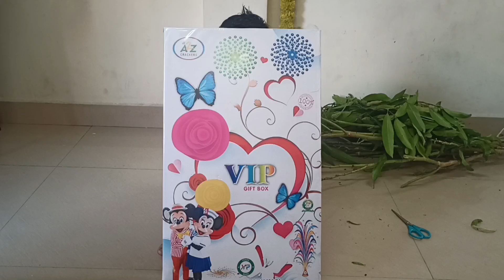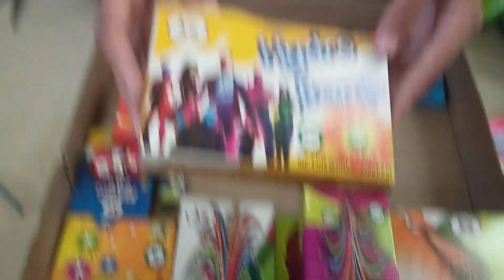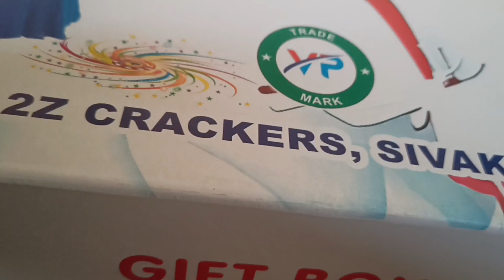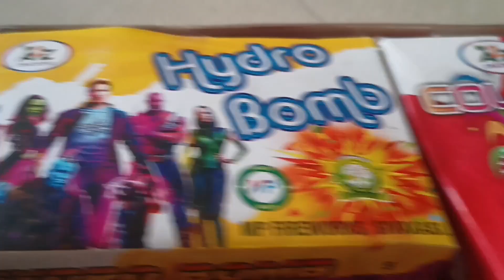Unboxing our VIP diwali gift box crackers